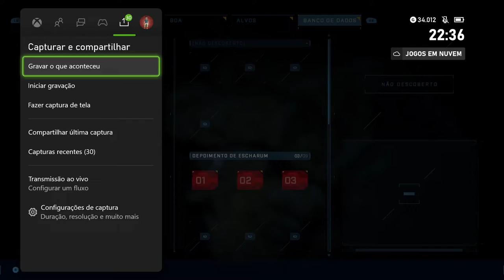Halo Infinite - Libertando E Conquistando On Xbox One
Antes de ir investigar o local da escavação, 117 tenta libertar fuzileiros e retomar o controle das Torres tomadas pelos Banidos.